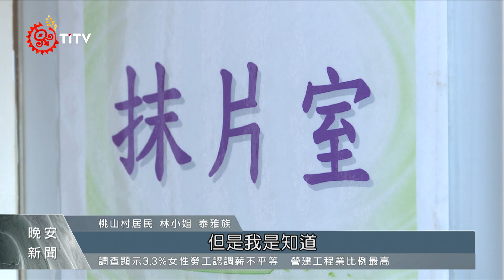守護女性健康 五峰衛生所辦子宮頸抹片檢查｜每日熱點新聞｜原住民族電視台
祝各位媽媽、小姐們，婦女節快樂！為了保障婦女們的健康，五峰鄉衛生所 也特地在8日加強 子宮頸抹片檢查，同時宣導 乳癌篩檢 等衛教工作，只要符合資格的民眾完成相關婦女癌症篩檢，還可以參加抽獎活動。